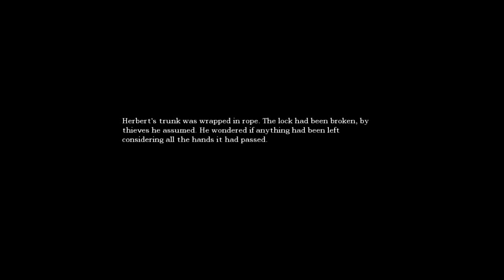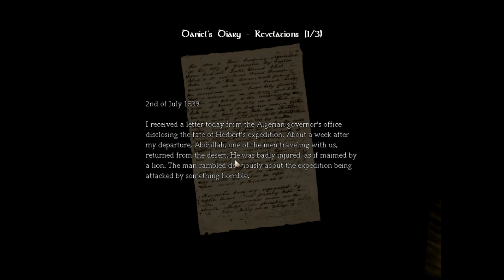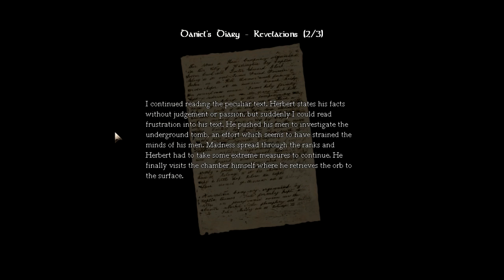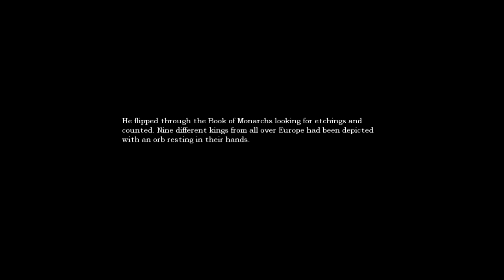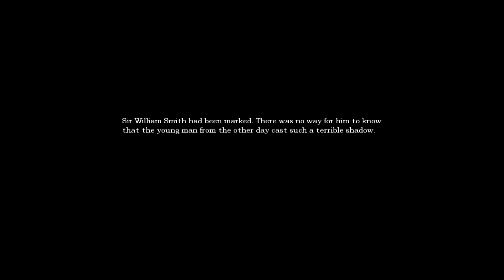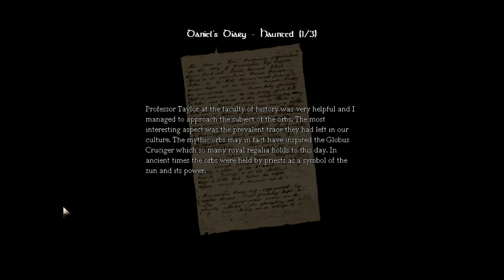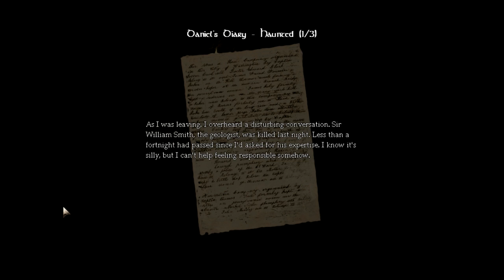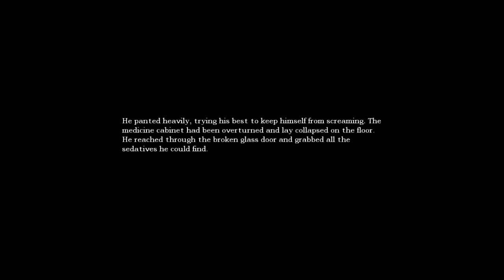Amnesia The Dark Descent Let's Play #5